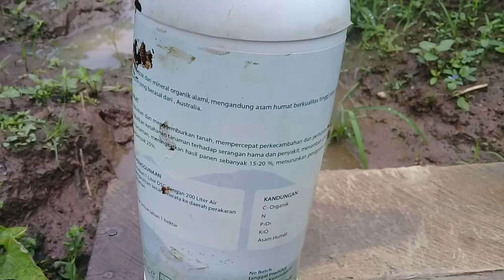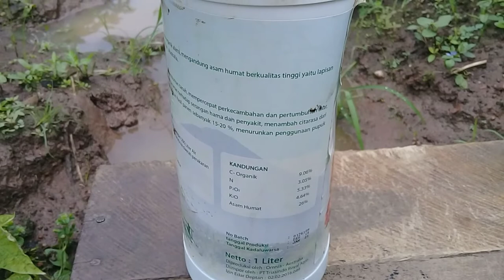spraying with liquid organic | kebun timun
good morning,di video kali ini saya akan
 melakukan penyemprotan pupuk organik cair untuk tanaman timun, penggunaan pupuk organik cair untuk penyeimbang antara pupuk kimia dan organik, pupuk organik dsc ini banyak manfaat, terutama untuk menyuburkan tanah, tanaman dan menurunkan penggunaan pupuk kimia hingga 25persen, silahkan di coba untuk tanaman anda di rumah